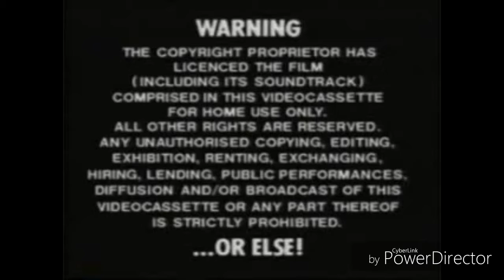Fast Stuff 6